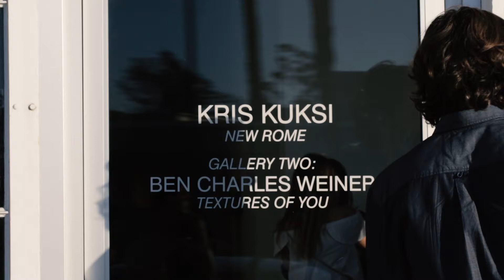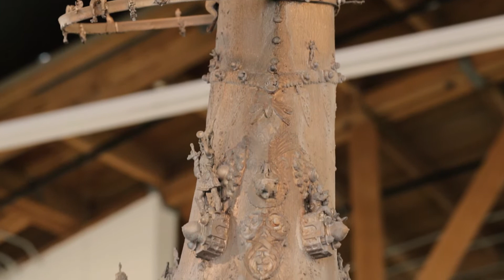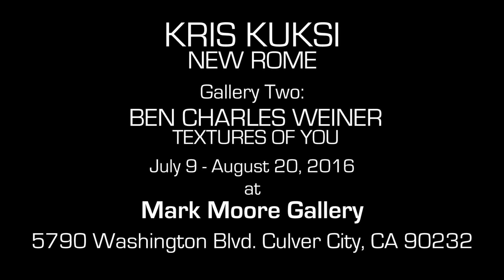KRIS KUKSI - NEW ROME @ Mark Moore Gallery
KRIS KUKSI - NEW ROME Jul 9 - Aug 20, 2016 @ Mark Moore Gallery:
Mark Moore Gallery is pleased to present New Rome, an exhibition of new work by Kansas based artist Kris Kuksi. The exhibition marks Kuksi’s second major solo show with the gallery.

Over the last decade, Kuksi has built a career creating complex sculptures that blend antiquity with the modern world. Teeming with struggle, conflict, faith, sexuality, and power, each sculpture affords the viewer a ringside seat for a wild spectacle as the spheres of fantasy and reality collide. For this exhibition, Kuksi creates New Rome, a society rife with allegory consisting of works crafted in a hybrid style of baroque and rococo that deeply examine the human psyche. Every sculpture is created from an obsessive collection of cultural flotsam and jetsam – figurines, model parts, collectibles, craft parts, and jewelry. The final pieces, sometimes as large as 10Ft wide, are totemic like shrines that expose Kuksi’s disenchantment with the structures of power and the fallacies of man. Yet, the works are not without their romance, as the wonders of the world are presented through elaborate entanglements of miniature bears, mythical beasts, and glorious figurines. In the Los Angeles Times review of Kuksi’s 2014 exhibition David Pagel writes, “Kuksi’s Baroque confections treat history as primordial soup — a burbling stew of thrilling highlights and epic tragedies that not only resonate in the mind’s eye but also inspire all sorts of emotions — good, bad and otherwise.”

In this exhibition, Kuksi gives us the range of human emotion in thousands of pieces, making up one grandiose whole